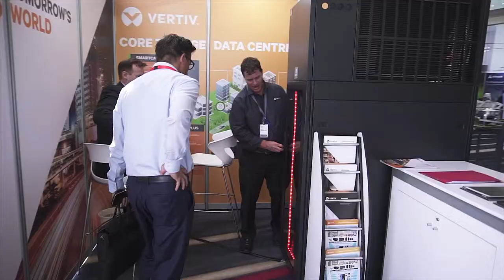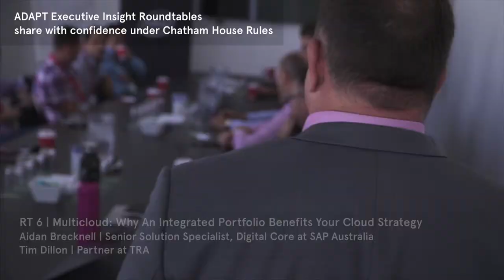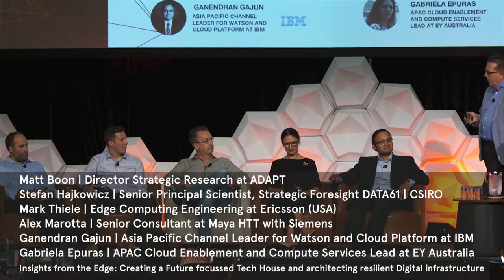ADAPT Connected Cloud & DC Edge Event Highlight Reel - March 2019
2019 Theme: Architecting Resilient Digital Infrastructure

Jim Berry, Founder and CEO at ADAPT: Ladies and gentlemen, welcome to the beautiful Royal Pines and ADAPT's 7th annual Cloud and Data Centre Gathering. For our journey to the edge this week, 45 experts from around the world are here to deliver 24 keynotes, four panel sessions, 11 close door workshops all around the theme of how to architect resilient digital infrastructure.
Mark Thiele, Edge Computing Engineering at Ericsson: I really see attempting to build more resiliency around how the application is designed rather than how you build servers or how you build data centres as being the key to success. And then, from a real business continuity and resiliency standpoint on top of that, it's talking about thinking about holistically, how to apply security and from a sustainability standpoint, how to keep the team you have progressing and evolving so that they can continue to adapt and move forward with the business as technology continues to change and accelerate.
Dave Glover, CTO at Salmat: People need to recognise that things are changing and figure out how they can embrace it, so move your ERP to the cloud inevitably, all the people who supported the infrastructure previously, the people who supported the application, customising, they're sort of no longer around. That's just one of the sad facts, but when you look at it in terms of the resilience and reliability and the forever relentless modernization of those platforms, it's really the only choice.
Alan Perkins, Tech Visionary and Cloud Migration Expert: I use this phrase, cloud provides the freedom to be remarkable. It's something I coined maybe, I don't know, 19 years ago now. But at the end of the day, if you can achieve what you're wanting to achieve without fear of failure or fear of success, without having to worry about what the infrastructure's going to be, then that's cloud. And that can be on-premise or off-premise.
Warren Prentice, CTO at eHealth Queensland: How do we also provide new opportunities for our workforce to get their hands on new technology that is out there as part of our training programmes and investments in our people?
Dan Brown, Partner for Energy and Infrastructure at Ashurst: We're seeing projected growth of 12 percent on year on year in the Australian data centre market. We're seeing data canters consuming four percent of the energy in the national electricity market at the moment. And projections are that in 2025, there going to consume 25 percent of the global energy demand.
Thomas Dargue, Director at Vena Energy: Data is now also starting to drive renewable energy. So it's in much smarter renewable energy with the smarter inverters, battery, integration into more traditional wind and sort of solar powers. So we're seeing those two things go hand in hand and the next thing, of course, is trying to power these data centres through renewables. And the challenge there really is a data centre needs very reliable power 24/7.
Gabriela Epuras, APAC Area Relationship Management, Cloud Enablement Lead at EY:  It's about innovation as well. And when I say about innovation, it's a playground for the people to come and to explore their ideas.
Simon Waller, Digital Champion, Author and Advisor: What is it that technology can't do for us? And I believe that the fundamental to that is that technology doesn't care about us. It has no capacity for meaningful human emotions. We can get it to pretend, we can get it to synthesise what a real human would do. It’s not real. They don't care. They never will care about us. And so, I think that that's what we ultimately shift towards, is that the next innovation of what it means to be human is tied to that ability to have compassion and form relationships with people.
John Duffin, Data Centre Industry Thought Leader: Now, if you look at where the cable's run in Australia and how they're linked to the rest of the world, there really is a real opportunity for regional data centres. And if you're looking for one example, just take Queensland. I wouldn't have thought the Sunshine Coast was a hotbed of cable connectivity, but it is now. Because the Sunshine Council has paid, I believe, 35 million pounds to essentially bring a sea cable directly into a cable landing station on the coast. Their view is that it'll give them an economic benefit of close to a billion dollars. So I think, once you actually start to look at the opportunities that these new systems provide, and that the regional benefits, I think that's when people will stand back and take a very different view of data centre location and operation in Australia.
Michael Whereat, Lead Advisor, Technical SCIBN Project at Sunshine Coast Council
Helen Robson, Branch Head, Technology Infrastructure at Australian Bureau of Statistics